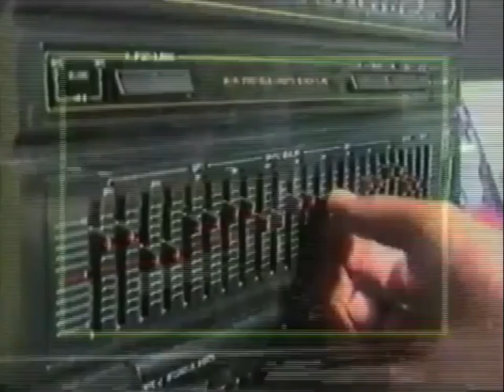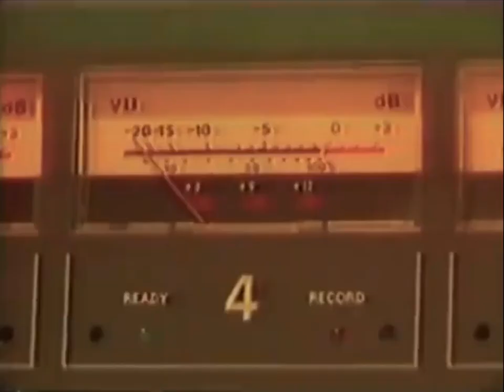Opus 4:40 - Mala mujer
Un gran éxito de época que perdura hasta hoy con la voz de Jorge Eduardo, hoy solista.